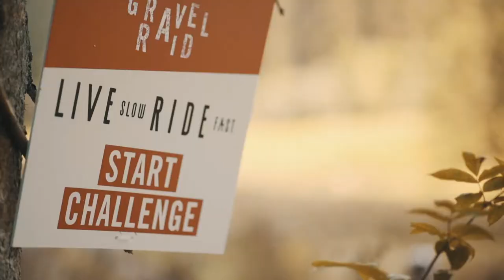LtD Gravel Raid, sponsored by Cadac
LtD: "I love cycling. A bike isn’t just for the road, or just for racing, or just a tool I use to do my job. It’s a way to see new things, meet new people, have fun with friends. Ride through forests, over mountains, by the ocean, see the sunrise, see the sunset. It’s a way to live life, to push your limits. Enjoy the adventure. Come ride with me."